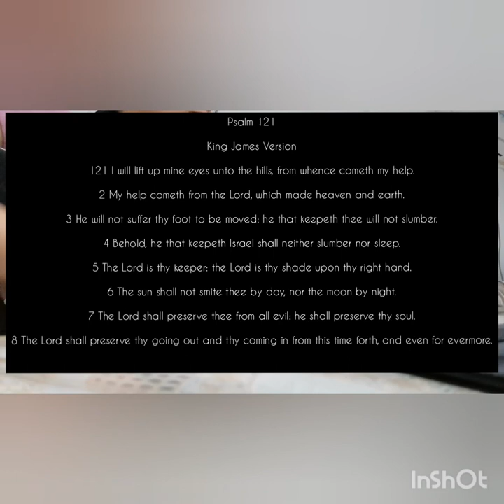November 11, 2020